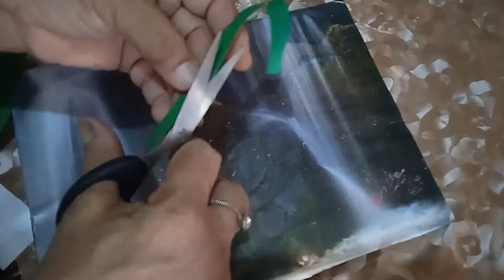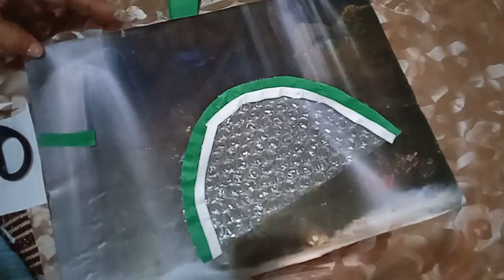How to Make Watermelon from Bubble Wrap